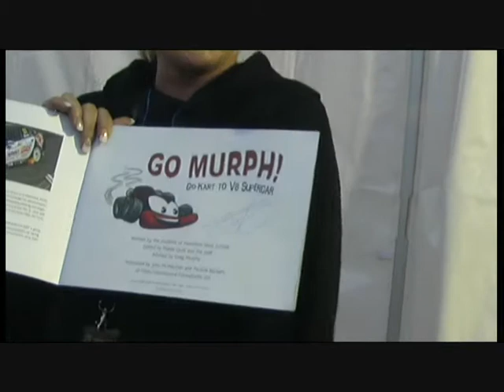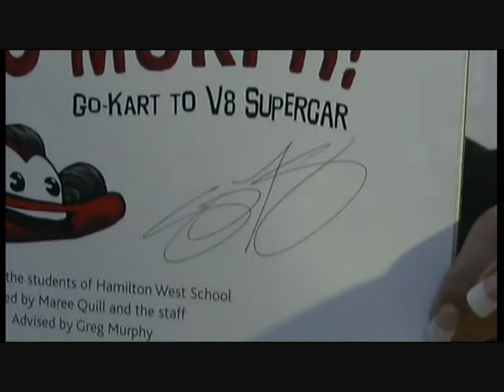Hamilton super v8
Part 2 of the documentary on the Hamilton Supercars V8 400